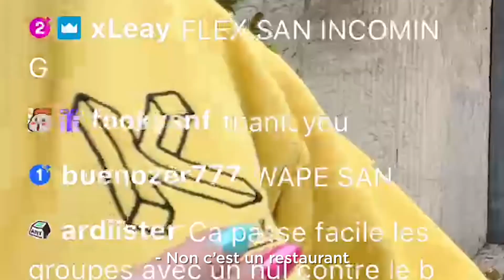JE DÉCOUVRE BUDAPEST ! - BESTOF BUDAPEST #1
► Instagram (la base, impossible de ne pas me suivre là bas)
► Twitter (on y rigole bien)

Merci à mon sponsor Elgato (du matériel de qualité pour les streamers ou apprentis streamers!):

Où manger à Séoul ?

Matériel utilisé pour cette vidéo:
- Sony A7C
- Sigma 24-70mm 2.8
- Sony 35mm 1.8
- Sony 85mm 1.8
- Sony 20mm 1.8
- Zhiyun Weebill S